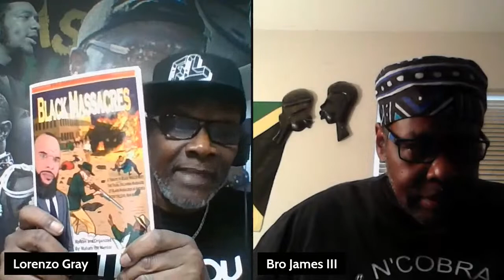Reparations to African Americans for Slavery. Episode 40: The Plight & Struggle of Black People in A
Speaking on Why Reparations are owed. The History of the Reparations Movement. What is the National Coalition of Blacks for Reparations in America (N'COBRA)